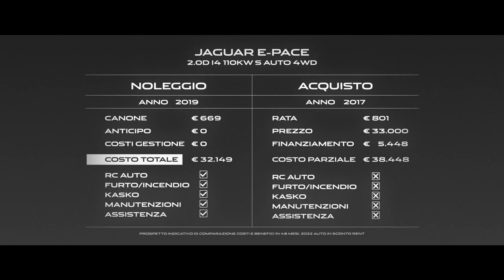Auto in Sconto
THIS VIDEO IS A DERIVATE OF "2022 JAGUAR E_PACE SUV" BY CAR SPEEDTV used under CC BY 3.0 AND OF "The All New Jaguar e-Pace Gear Accessories Lifestyle Film" BY Supercars67 used under CC BY 3.0. THIS VIDEO is licensed under CC BY 3.0